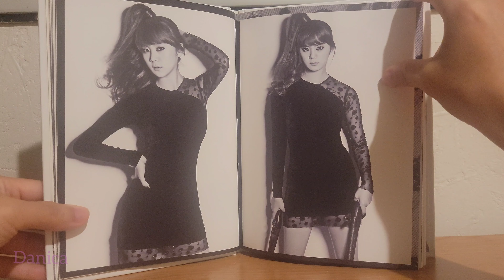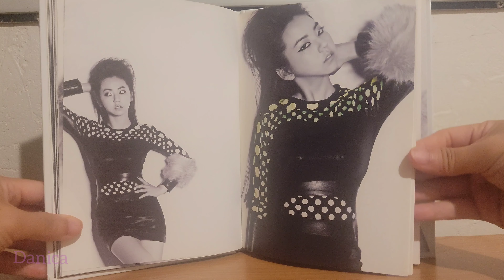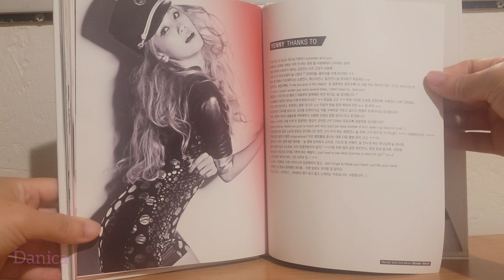Wonder Girls Wonder World Kpop Album 원더걸스